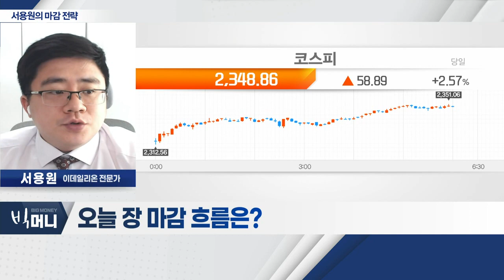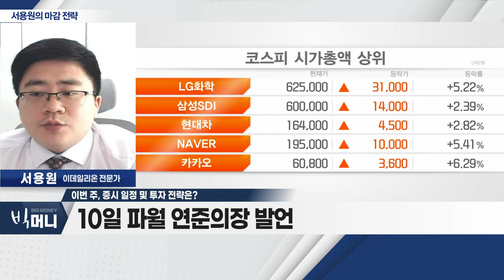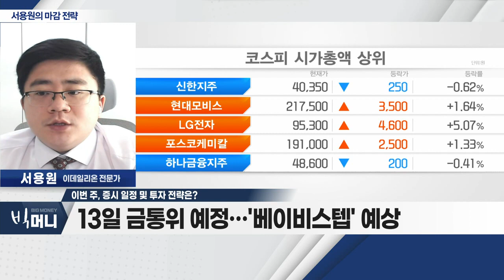美 고용보고서, 전월 대비 둔화… 증시 상승_서용원 마감 전략 (20230109)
- 美 고용보고서, 전월 대비 둔화… 증시 상승
- 시총상위주, 외국인 매수세 유입… 강한 상승
- 실내 마스크 해제 기대감… 화장품주 강세

Q. 이번 주, 증시 일정 및 투자 전략은?
- 9~12일 JP모간 헬스케어 콘퍼런스
- 10일 파월 연준 의장 발언
- 12일 미국 CPI 발표 예정… 예상치 6.9%
- 13일 금통위 예정… '베이비스텝' 예상